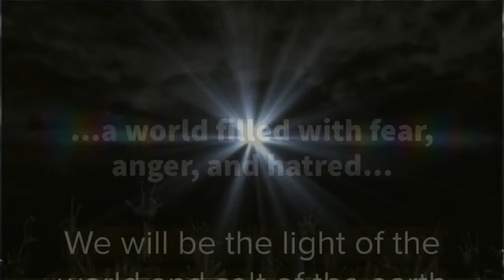Erick Ybarra: Why I Left Reason & Theology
Erick Ybarra describes what happened behind the scenes at Reason & Theology that led to the break up of the original channel line up.